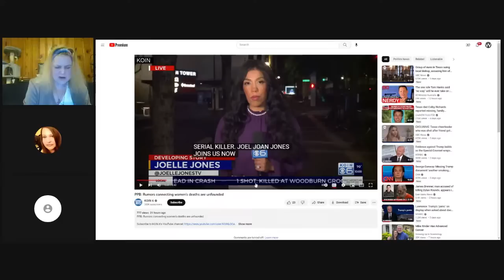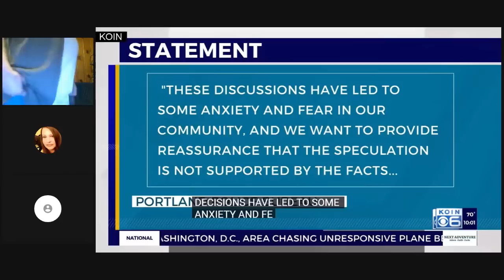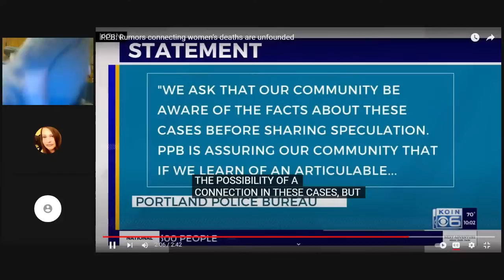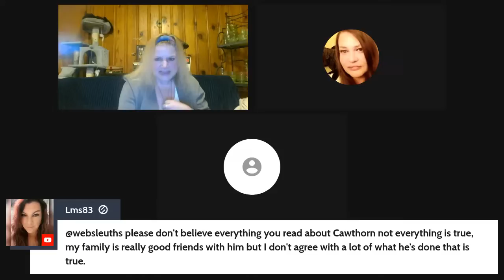Police Say NO to a serial Killer - Duggar Documentary has SHOCKING revelations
OR
6/6/23
If you want to watch the docuseries Shiny Happy People about the Duggars you need to download the Amazon Prime app. This is from the Google play store if you have anything other than an Apple product.
If you have an Apple product you need to download it from the Apple store

Get ready to see two women's heads explode reviewing the 4 part docuseries Shiny Happy People about the Duggars and their following of Bill Gothard's IBLP'S teachings. As one person in the documentary said "They are raising little predators". Plus more horrid info about Josh Duggar. You are going to be shocked, disgusted, and more than likely thoroughly entertained by Duggar expert Lil' Texan, along with yours truly, working ourselves up into a foaming mess of anger on YouTube.